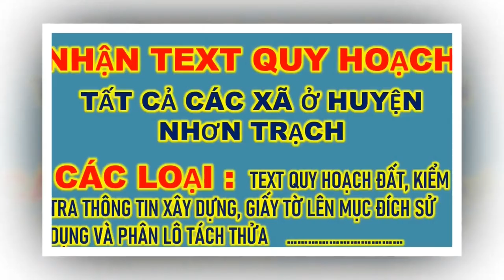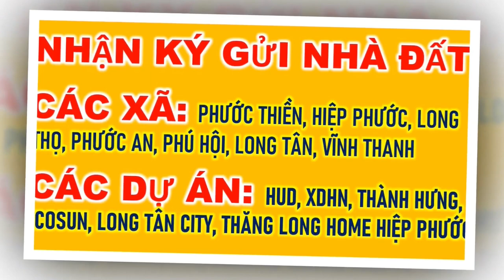CẦU NHƠN TRẠCH DẦN LỘ DIỆN | huyện nhơn trạch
Kênh chuyên quay video, phân tích về cung đường và dự án ở huyện Nhơn Trạch
🏦 Văn phòng bất động sản VKP: Tổ 32, Phước Thiền, Nhơn Trạch, Đồng Nai.
► Đừng quên LIKE, ĐĂNG KÝ và SHARE để nhận thông báo video mới nhất nha 👇👇👇